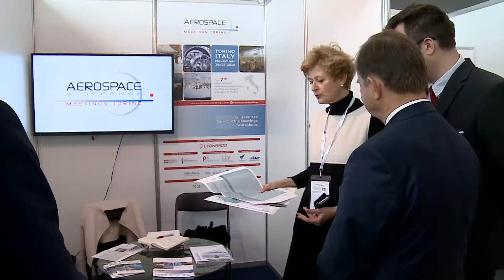Wystawcy z całego świata na Podkarpaciu